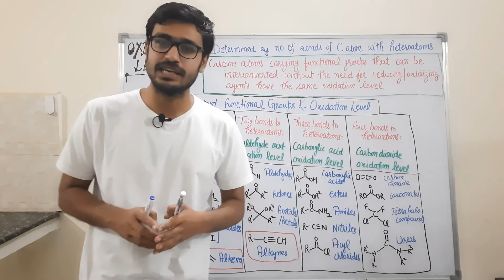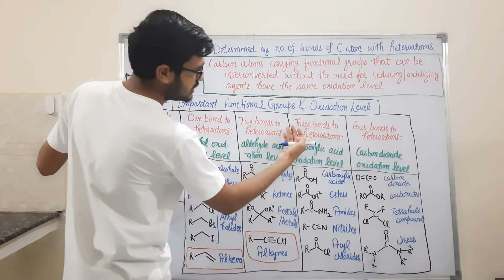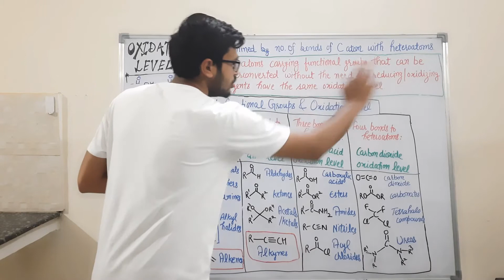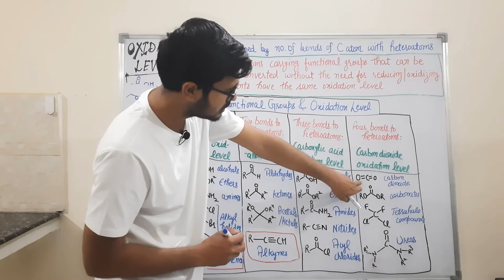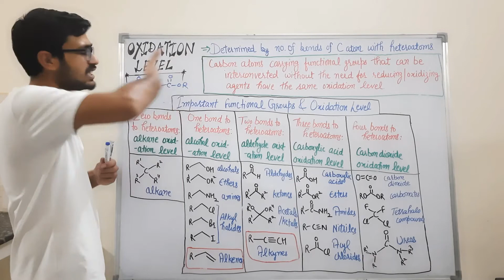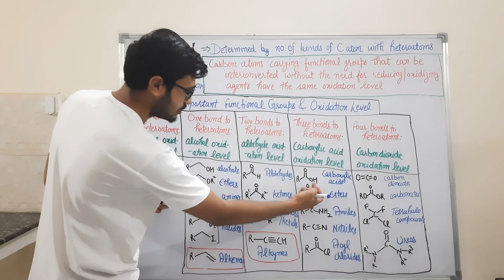Oxidation level ??? | Difference between Oxidation level and Oxidation State | AK Organic | By AK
Hello, I am Amit Kumar (AK) and Welcome to AK Organic.
This video is about Oxidation Level in organic chemistry, including why different functional groups possess different Oxidation Level and difference between oxidation level and oxidation state.

On this channel you will get Chemistry videos for B.Sc. & M.Sc. students AND videos of science experiments and science in daily life.